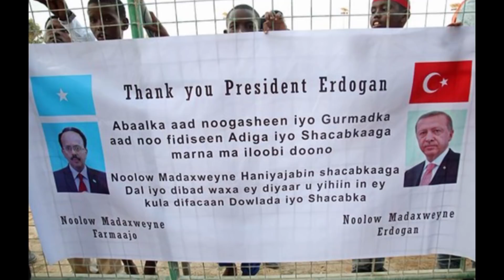Imaradka & Mucaaridko Malayiin Dolar Siinaya Taliyayasha Ciidanka Kalajabinta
Turkiga Somaliya